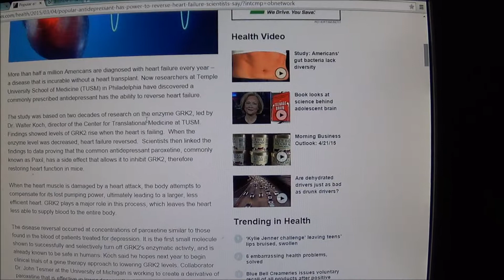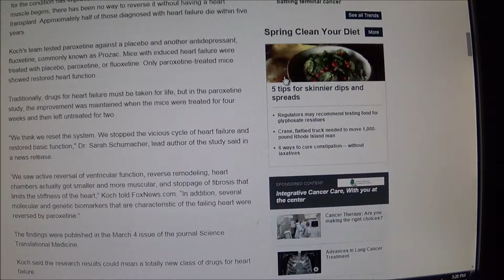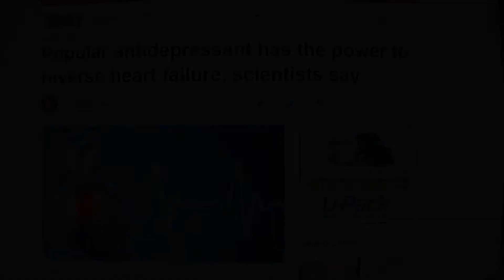Paxil To Reverse Heart Failure Disease Antidepressant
More than half a million Americans are diagnosed with heart failure every year – a disease that is incurable without a heart transplant. Now researchers at Temple University School of Medicine (TUSM) in Philadelphia have discovered a commonly prescribed antidepressant has the ability to reverse heart failure.

The study was based on two decades of research on the enzyme GRK2, led by Dr. Walter Koch, director of the Center for Translational Medicine at TUSM. Findings showed levels of GRK2 rise when the heart is failing.  When the enzyme level was decreased, heart failure reversed.  Scientists then linked the findings to data proving that the common antidepressant paroxetine, commonly known as Paxil, has a side effect that allows it to inhibit GRK2, therefore restoring heart function in mice.

When the heart muscle is damaged by a heart attack, the body attempts to compensate for its lost pumping power, ultimately leading to a larger, less efficient heart. GRK2 plays a major role in this process, which leaves the heart less able to supply blood to the entire body.

The disease reversal occurred at concentrations of paroxetine similar to those found in the blood of patients treated for depression. It is the first small molecule shown to successfully and selectively turn off GRK2's enzymatic activity, and is already known to be safe in humans. Koch said he hopes next year to begin clinical trials of a gene therapy approach to lowering GRK2 levels. Collaborator Dr. John Tesmer at the University of Michigan is working to create a derivative of paroxetine that is effective in lower doses without the antidepressant effect.